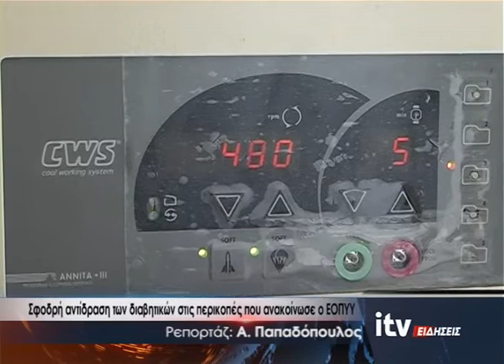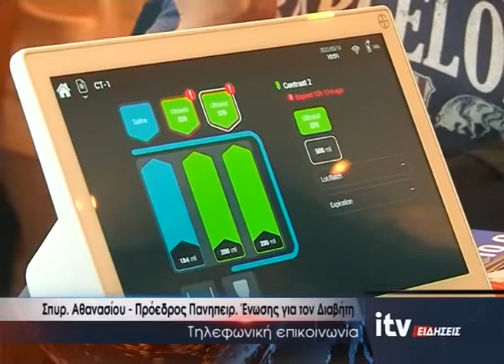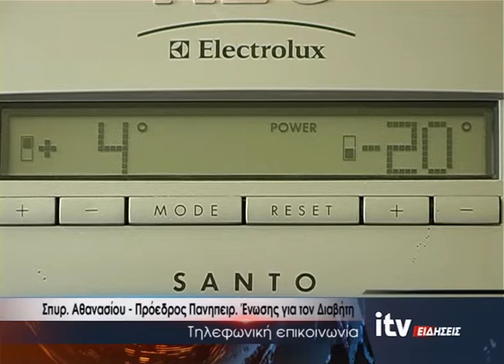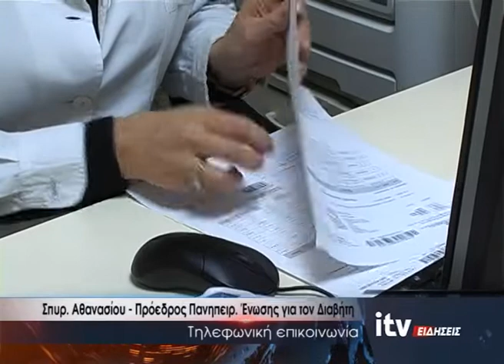Σφοδρή αντίδραση των διαβητικών στις περικοπές που ανακοίνωσε ο ΕΟΠΥΥ - ITV Ειδήσεις 22/08/2022